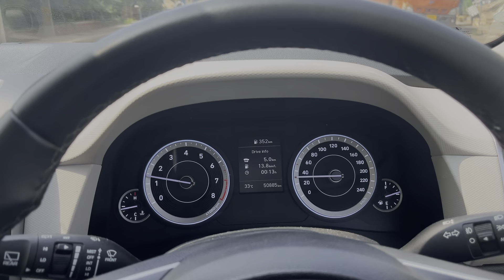Ase Trip par nikalna hoga ye nh socha tha !